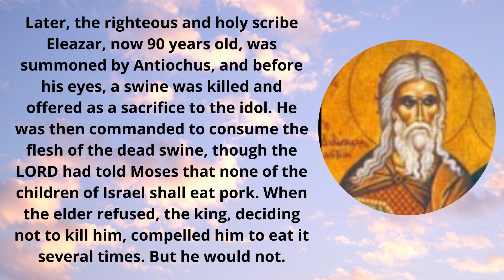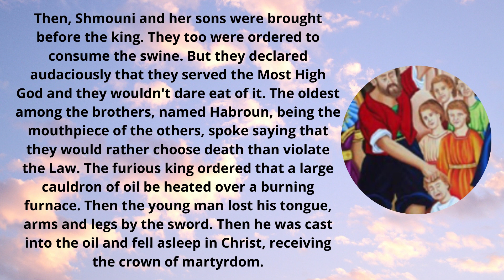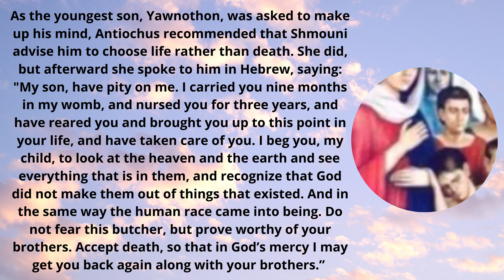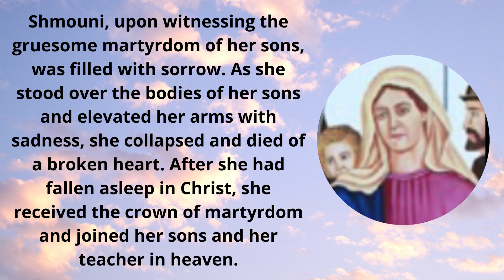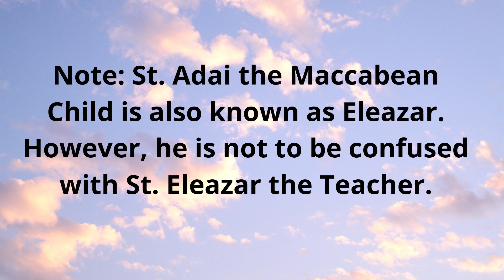St Shmouni, her seven sons, and their teacher, St Eleazar (The Lamb's Witnesses)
August 1 is the feast of the 7 Holy Maccabean Martyrs, their mother, St. Shmouni and their teacher, St. Eleazar. St. Shmouni, her seven sons and St. Eleazar, pray for us!